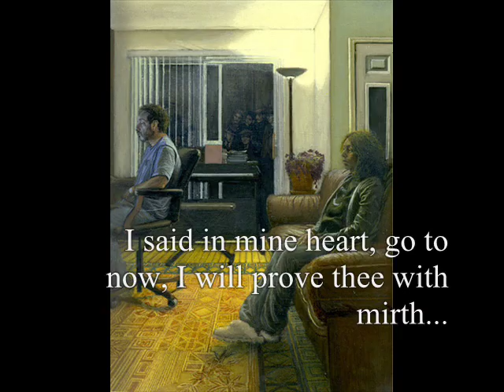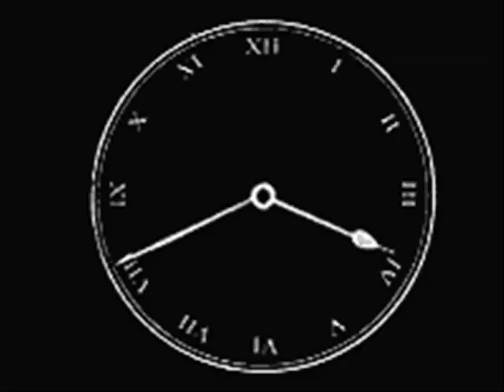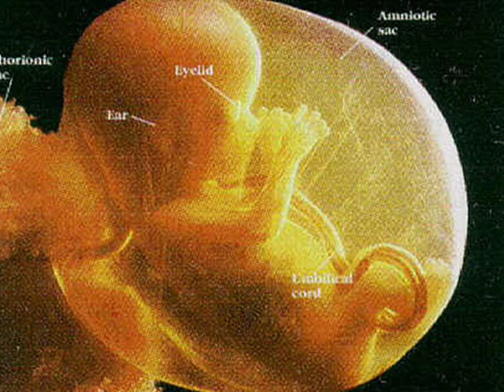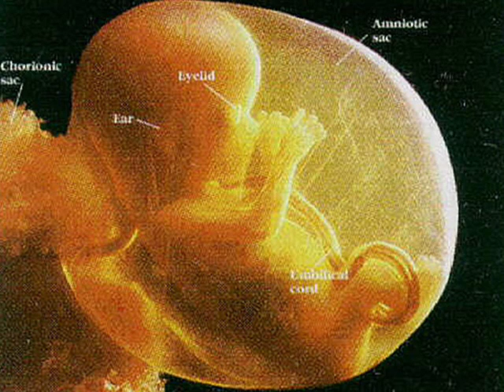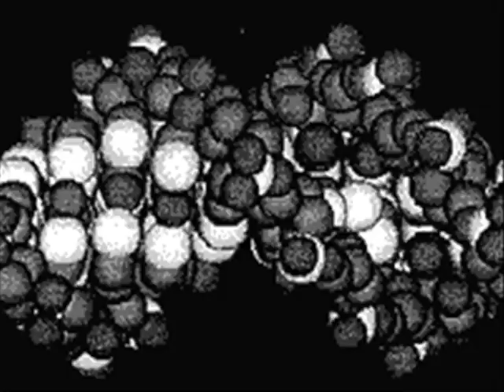Procession Into Hades & Resurrection in Hades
Music by John Tavener from the excellent album by Chanticleer "Lamentations & Praises"
Of the images - patterns, things, the physical world, how does it bring happiness?  what is resurrection?  is there escape from the beautiful tyranny of The Pattern?

"...as great sages say,
men dance on deathless feet." - Yeats